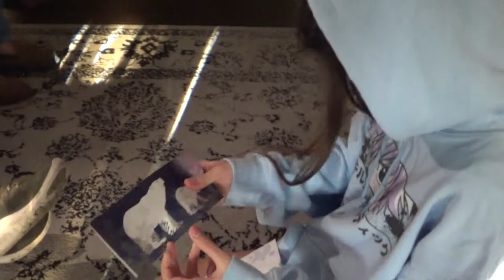Christmas of 2020